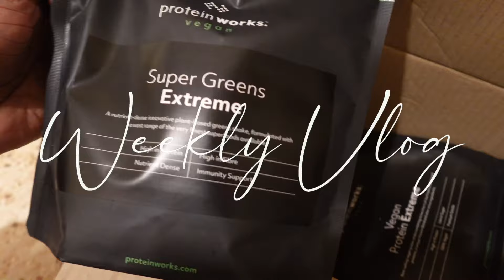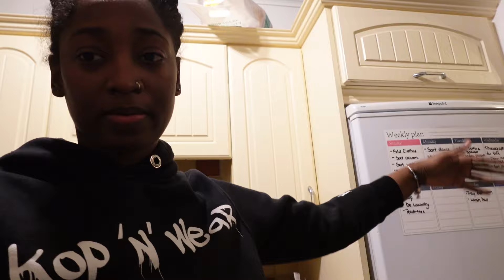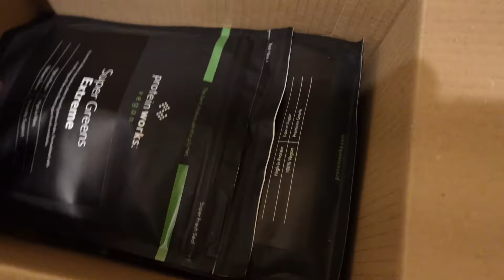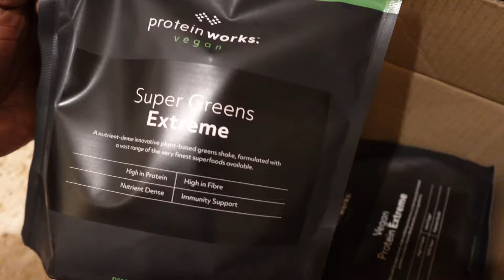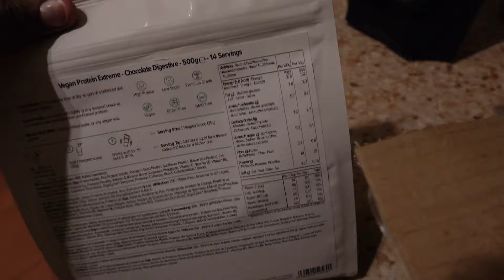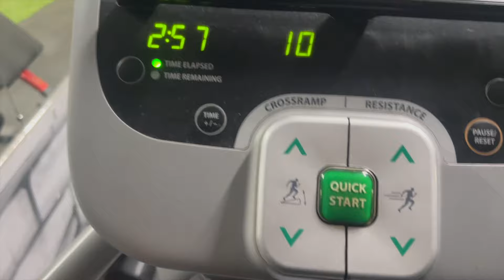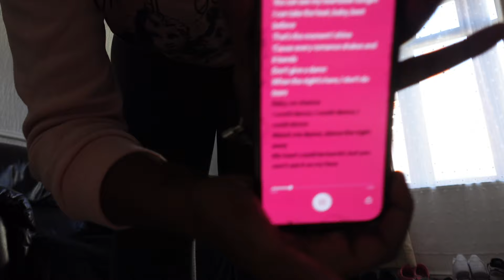WEEKLY VLOG! Back on Routine| First Vlog for the Year + Motivation Fuel & more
Chapter 1

Started off the new year with positive thinking & mindset. I am feeling so ready for what 2024 has to bring. Self Care, Eating Clean, Working out & more.

I hope you guys enjoy this video. Live Hard, Love Hard & Laugh even harder for this new year.

 / beysfc